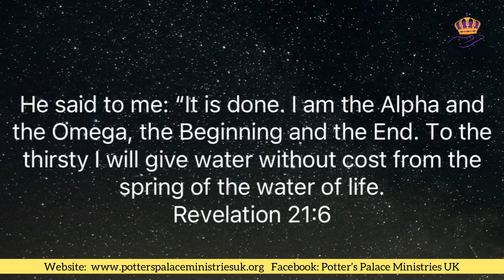The Omega | Pas. Jacinth Abraham | Potter’s Palace Ministries